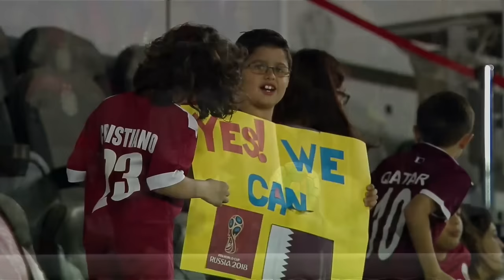Qatar vs Iran (2018 FIFA World Cup Qualifiers)